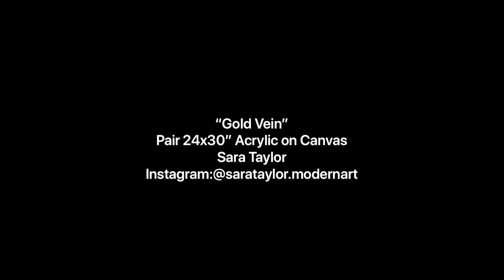“Gold Vein” Double ribbon pour tutorial! Beautiful results✨!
Pair of 24 x 30” acrylic on canvas, commission piece.  I love this price, it’s just what I had envisioned for the space.

Check out my later body of work, I try to tell a wild story as I move through my fluid art journey.

I’m an at home mama, professional, experimental artist.  I do commission and gallery work in my small sweet mountain community, Sandpoint Idaho.

✨Post my video on your social media! It’s free easy and helps bring new viewers my way.  🙏

My favorite Payne’s grey paint
Arteza cerulean blue, beautiful!